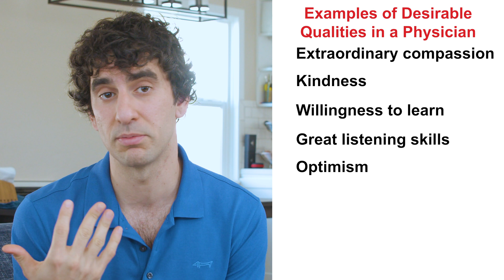The Best Medical School Personal Statement Topic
The medical school application topic we receive the most questions about, by far, is the personal statement. 👨‍🏫

Students especially want to know: “What’s the best medical school personal statement topic?”

Successful applicants are able to—through their chosen topic—demonstrate their preparedness for a career in medicine. On the other hand, unsuccessful pre med students write essays that are cliche and fail to highlight the qualities that would make them a good doctor.

Watch this video to learn the key question you should ask yourself before selecting a personal statement topic and drafting one of the most critical parts of your medical school application.

📝 Looking for personal statement essay examples? Click here to access 220+ exclusive full-length examples with in-depth analyses. Proven examples and why they work.

TIMESTAMPS
[00:00] - Introduction
[00:11] - What are the best topics to write about for the medical school personal statement?
[01:13] - Examples of desirable qualities in a physician
[02:08] - Which qualities do I want to highlight to admissions committees?
[02:38] - Topic examples
[03:44] - Summary
[04:23] - Final thoughts